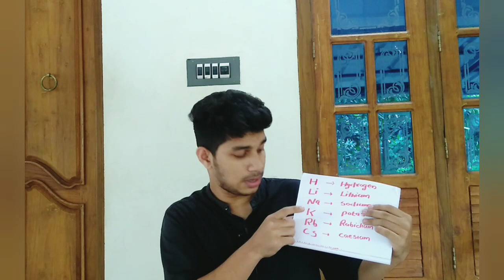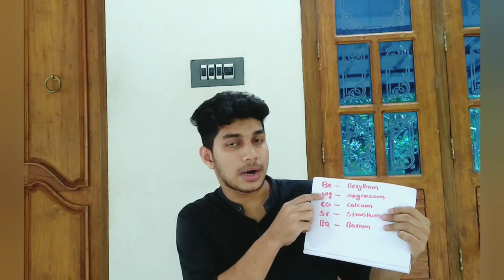Funny Tricks for By Heart Periodic Table Elements part(1)